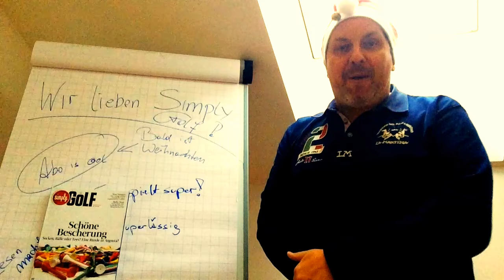Simply Golf - Weihnachtsaktion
Absolute Top-Angebote vom Gesandten Klaus simplygolf - Das neue Golfmagazin für den deutschsprachigen Raum